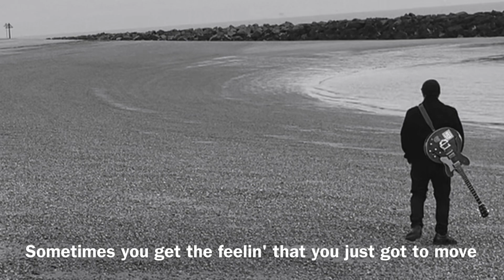'Medicine City' by The Davis County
'Sometimes you get the feelin'
that you just got to move -
you're stuck in a rut
and nothing improves
So you look around
For a change of scene -
Someone you don't know -
Somewhere you never been.
Now Medicine City
is callin' me home
I have to go back
'cos I should never have gone
So I'm makin' my way
to Medicine City. '

The Davis County:
Vocals: Claire Fletcher
Guitars & vocals: Steven James Eden
Bass guitar: Donald Nolan
Drums: 'Billy' Kidd

Production: Paul Hepworth